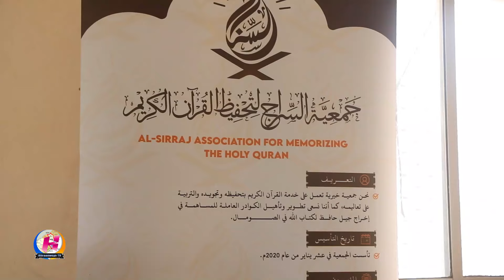Culumo maanta soo gaaray Magaaladda Baladweyne iyo soo dhaweyn balaaran oo loo sameeyay.